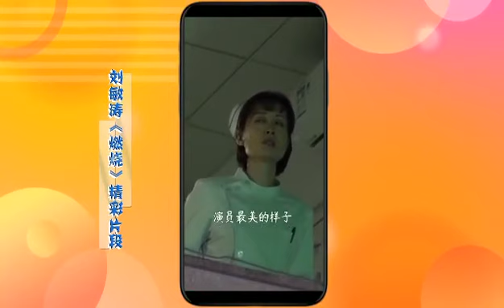戏中谁的表情管理最优秀？经超的答案是刘敏涛！|《今晚生活秀》EP12 20200609【东方卫视官方频道】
《今晚生活秀》YouTube更新时间：每周二晚24点上线

《今晚生活秀》由东方卫视携手番茄大IP倾情打造，“生活云欢聚”“生活拍客秀”“番茄开心榜”三大板块让欢笑加成。主持人朱桢、海派相声新星张聿将携热播剧主创和全民拍客，带领观众笑侃人生。